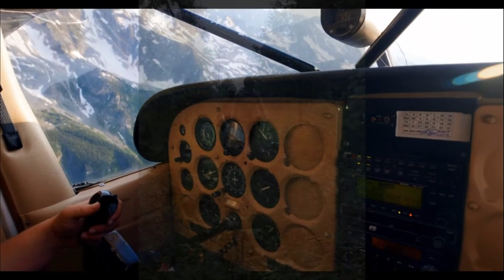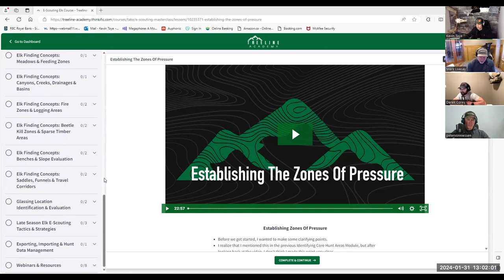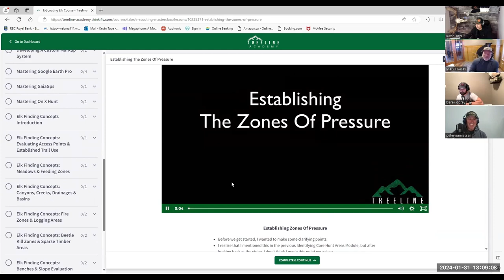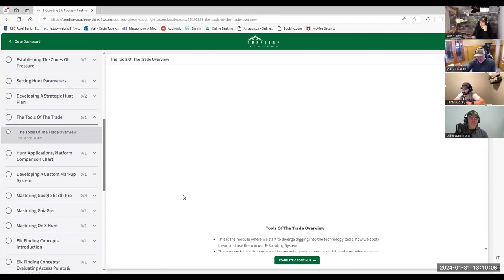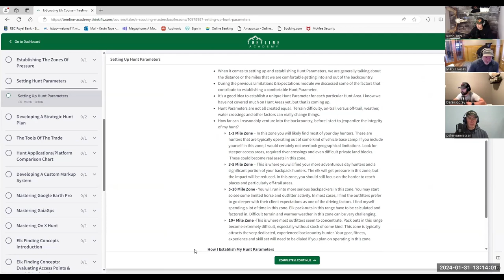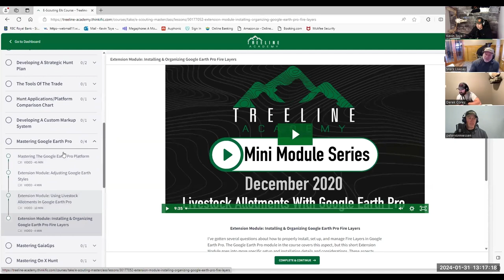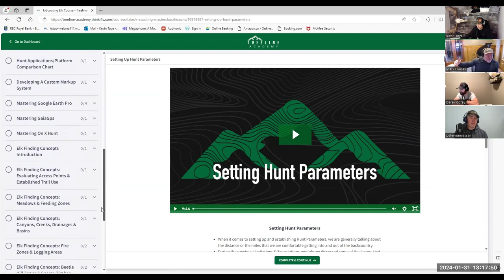Finding Elk in February Part 2 "Mark Livesay"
This is part 2 of our Hunting Elk in February mini series. In this part two of "Finding Elk in February" Mark Livesay explains some of his modules on understanding terrain and building a successful hunt strategy for September.